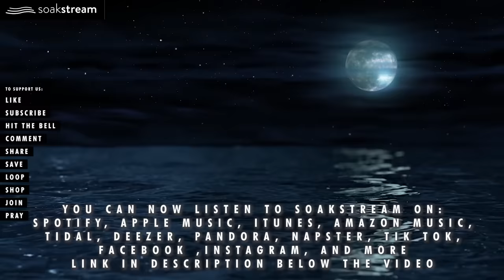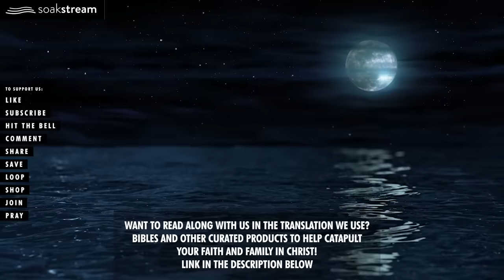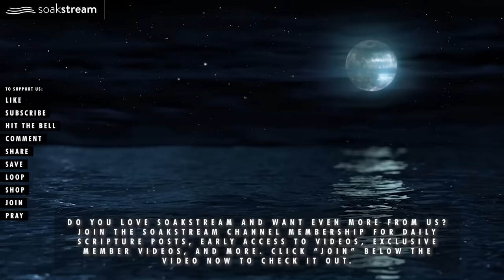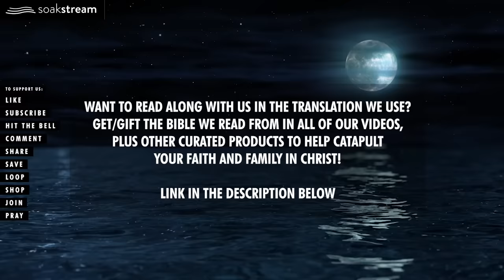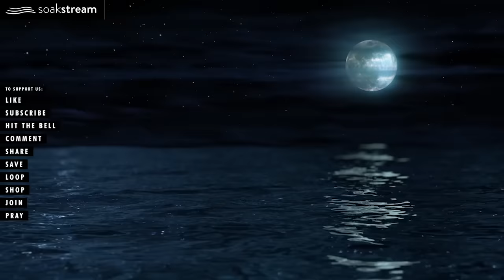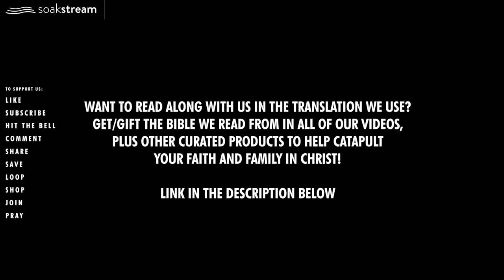PLAY THIS ALL NIGHT - "Fear Not, For I Am With You." - The Promises of God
God will fill you with His peace & presence right there in the room with you. Try listening for just 3 minutes! Bible Verses for sleep, rest, prayer, time alone with God, and more. Come join our prayer community in the comments section. We are praying for you! Heavenly health & healing in Jesus' mighty name, AMEN!

- continuous play even when you turn your phone screen off, 3 separate volume sliders to adjust your own volume mix, Scripture memory mode, set pause duration between Scriptures, favorite Scriptures into your own playlist, and tons more customization features you will LOVE! Download the Soakstream APP today!

Get/gift the Bibles we read from in all of our Soakstream videos, and other curated products to help you catapult your faith growth & establish your family in Christ (we get a small commission from amazon when you shop through our link, and it doesn't cost you anything extra). BLESSINGS!

GOD BLESS!